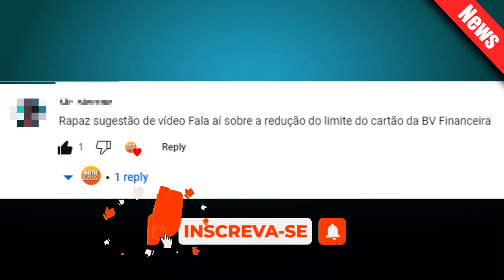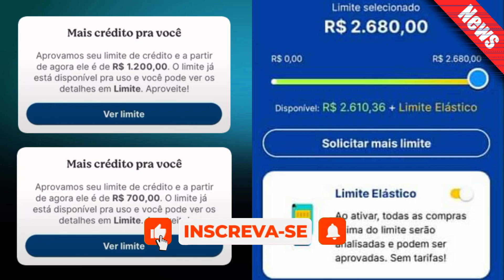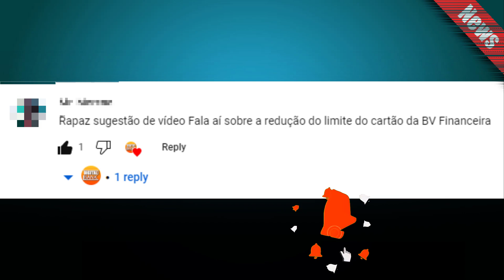CARTÃO DE CRÉDITO Banco BV Redução de limite Entenda o motivo das reclamações.